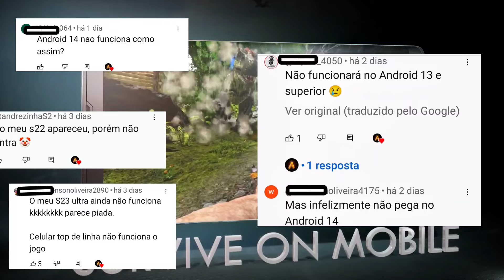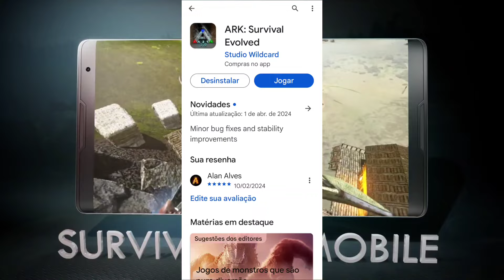WHAT CHANGED IN THE NEW ARK MOBILE UPDATE?